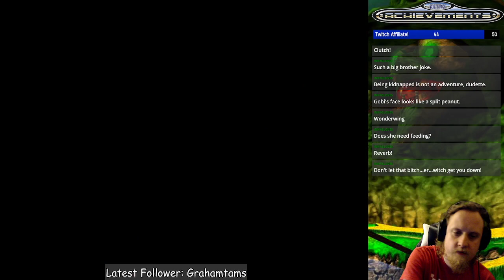Leaky Streams: Banjo-Kazooie! (Part 7 w/ RetroAchievements!)